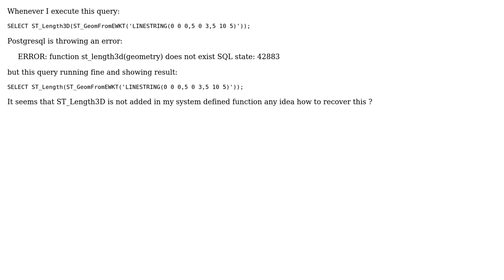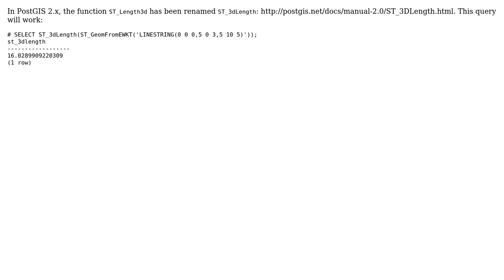GIS: function st_length3d(geometry) does not exist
With thanks & praise to God, and with thanks to the many people who have made this project possible! | Content (except music & images) licensed under CC BY-SA | Music | Images & others | With thanks to user Uddipta Sarkar user Farid Cheraghi user bosth and the Stack Exchange Network Trademarks are property of their respective owners. You are responsible for your own actions.